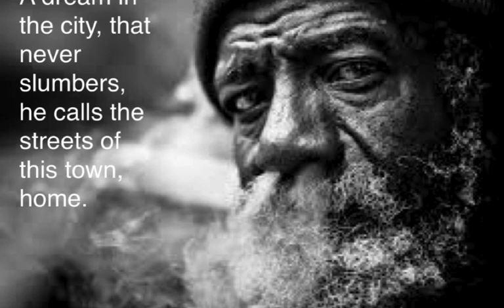"King Of New York" Hemingway Corner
Song off Hemingway Corner's first album.